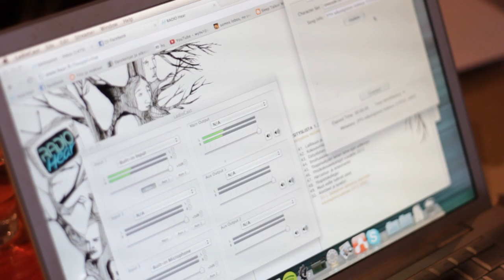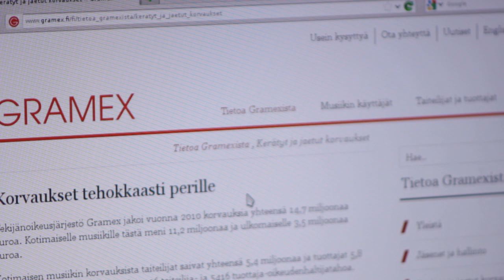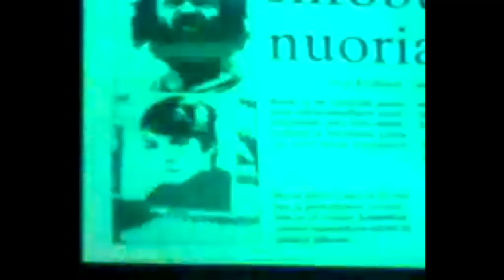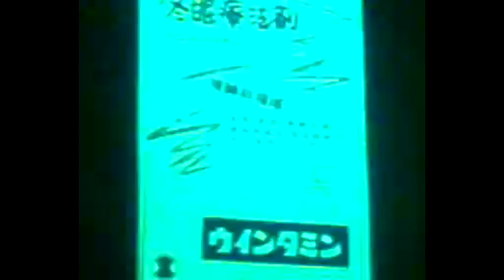Piraattiradio, jakso 32: Radio Hear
Radio Hear on jyväskyläläinen pääasiassa teostovapaata musiikkia soittava radiokanava.
Haastattelussa Hear ry:n puheenjohtaja Kyösti Ylikulju
Haastattelun tekivät Miika Hämynen ja Matti Eskelinen